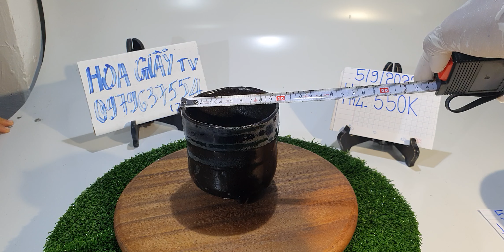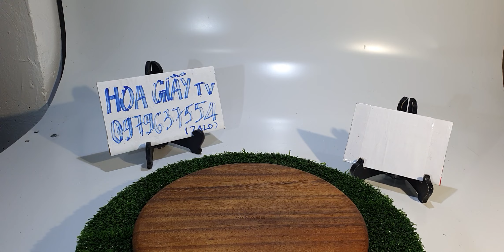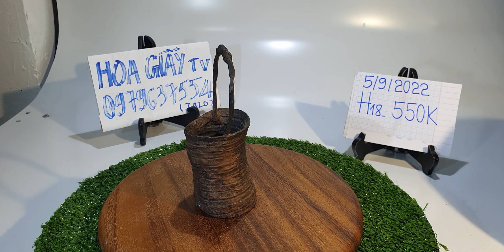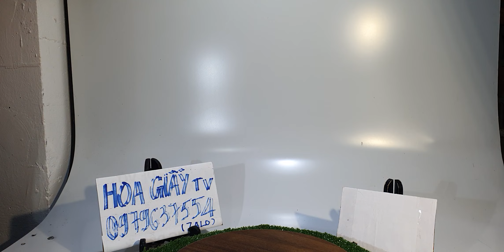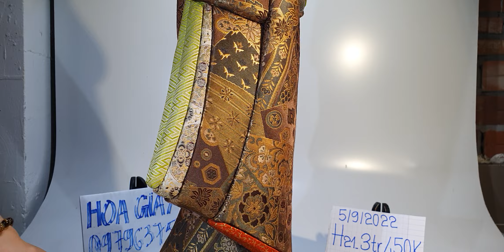Gốm sứ Nhật sưu tầm và gia dụng, ngày 5/9/2022 (phần 2), Hoa Giấy Tv, đt 0979637554 (zalo)